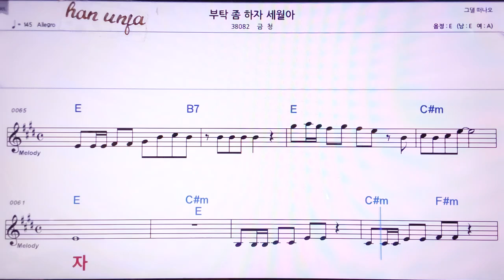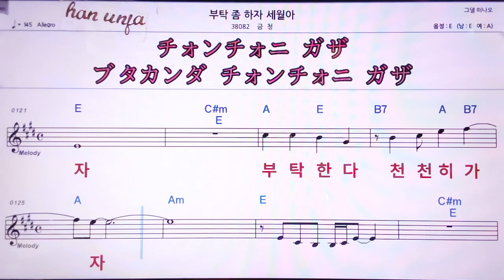💖부탁좀 하자/금청 👍MR,노래방, 악보, 코드,Karaoke With Sheet Music